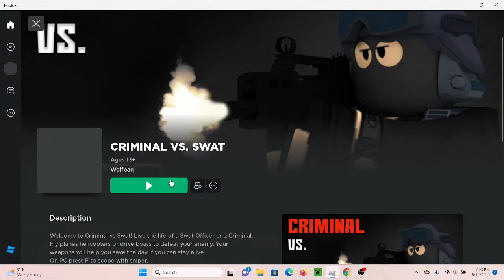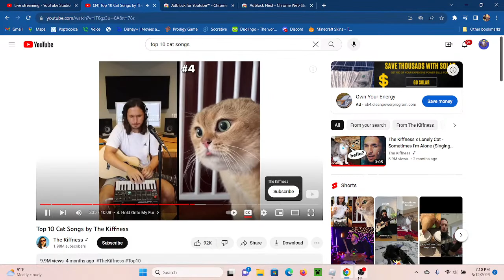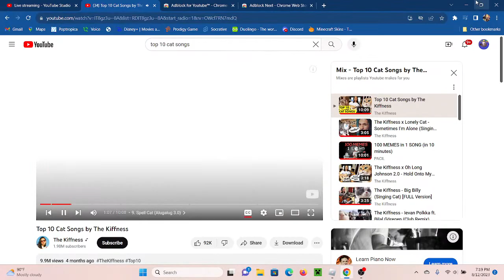Playing CvS (back from KC)